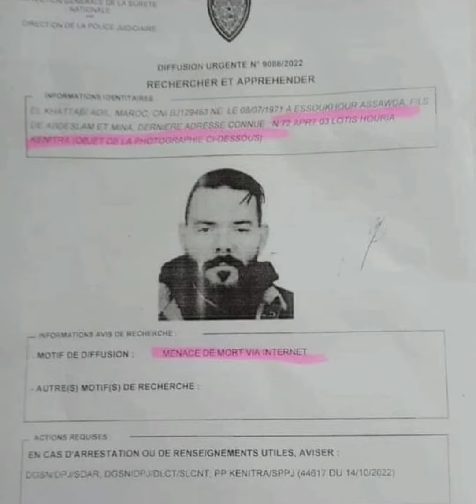إصدار مذكرة بحث في حق المغني الشعبي عادل الميلودي